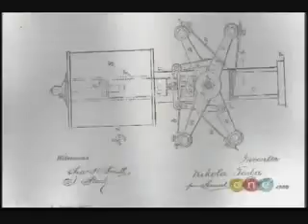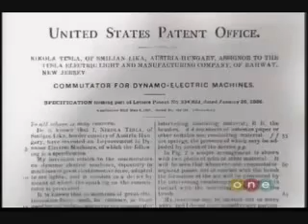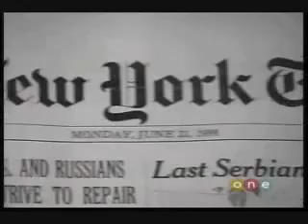Nikola Tesla: The missing secrets 2 of 5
PaCmAns NOTE: This guy is the one who got the ideas and created experiments on how to give every person on this planet free energy, but was all bought up and patented by the private military industrial complex owned by the royal families of the west. This now secret technology is the foundation of what everyone know today as HAARP.

Nikola Tesla (Serbian Cyrillic: Никола Тесла) (10 July 1856 7 January 1943) was an inventor and a mechanical and electrical engineer. Tesla was born in the village of Smiljan near the town of Gospic, in Croatia (then part of the Austro-Hungarian Empire). He was an ethnic Serb subject of the Austrian Empire and later became an American citizen.[2] Tesla is often described as the most important scientist and inventor of the modern age, a man who "shed light over the face of Earth".[3] He is best known for many revolutionary contributions in the field of electricity and magnetism in the late 19th and early 20th centuries. Tesla's patents and theoretical work formed the basis of modern alternating current electric power (AC) systems, including the polyphase power distribution systems and the AC motor, with which he helped usher in the Second Industrial Revolution. Contemporary biographers of Tesla have regarded him as "The Father of Physics", "The man who invented the twentieth century"[4] and "the patron saint of modern electricity."[5]

The SI unit measuring magnetic flux density or magnetic induction (commonly known as the magnetic field B), the tesla, was named in his honour (at the Conférence Générale des Poids et Mesures, Paris, 1960), as well as the Tesla effect of wireless energy transfer to wirelessly power electronic devices which Tesla demonstrated on a low scale (lightbulbs) as early as 1893 and aspired to use for the intercontinental transmission of industrial energy levels in his unfinished Wardenclyffe Tower project.

Aside from his work on electromagnetism and electromechanical engineering, Tesla has contributed in varying degrees to the establishment of robotics, remote control, radar and computer science, and to the expansion of ballistics, nuclear physics,[10] and theoretical physics. In 1943, the Supreme Court of the United States credited him as being the inventor of the radio.[11] Many of his achievements have been used, with some controversy, to support various pseudosciences, UFO theories, and early New Age occultism.